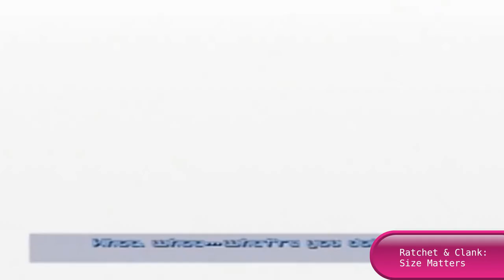Мне понравилась игра Ratchet & Clank: Rift Apart и я решил поиграть во все игры про Рэтчета и Кланка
Я использовал эмуляторы:
PCSX2 для PS 2
RPCS3 для PS 3

⬇️ Таймкоды ⬇️

00:00 - Вступление
01:43 - Ratchet & Clank (2002)
02:51 - Ratchet and Clank: Going Commando (Ratchet & Clank 2)
04:35 - Ratchet and Clank: Up Your Arsenal (Ratchet & Clank 3)
07:18 - Ratchet: Gladiator (Ratchet: Deadlocked)
10:37 - Ratchet & Clank: Size Matters
12:40 - Secret Agent Clank
14:09 - Ratchet & Clank: Tools of Destruction
15:03 - Ratchet & Clank: Quest for Booty
15:44 - Ratchet & Clank: A Crack in Time
16:46 - Ratchet & Clank: All 4 One
17:31 - Ratchet & Clank: Q-Force (Ratchet & Clank: Full Frontal Assault)
18:12 - Ratchet & Clank: Nexus (Ratchet & Clank: Into the Nexus)
19:36 - Ratchet & Clank (2016)
20:34 - Ratchet & Clank: Going Mobile / Ratchet & Clank: Before the Nexus
20:48 - Игры про Рэтчета и Кланка, которые мне зашли
21:22 - Заключение